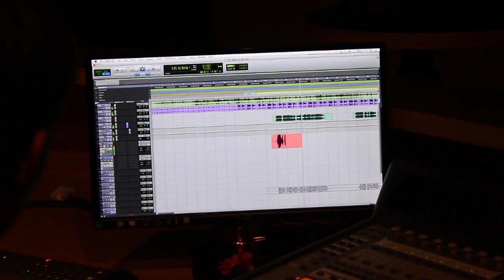Mataash - Chajji Rotti Chavalikai Making Video | Puneeth Rajkumar | S D Arvinda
Get ready for the power punch of the song "Chajji Rotti Chavalikai" song from the Kannada movie "Mataash", A comical thriller directed by S D Aravinda. Chajji Rotti Chavalikai is the first kannada song sung by Puneeth Rajkumar in North Kannada Dialect.